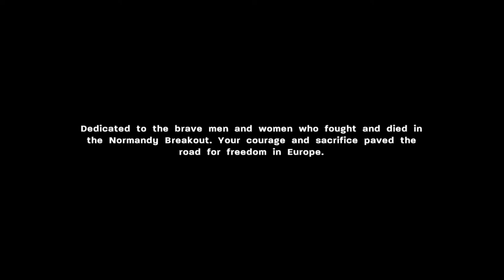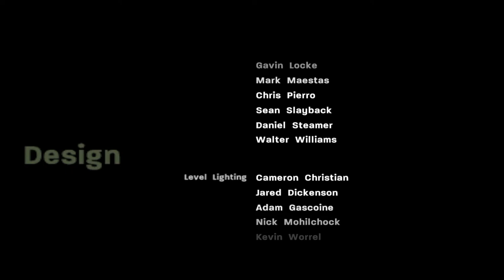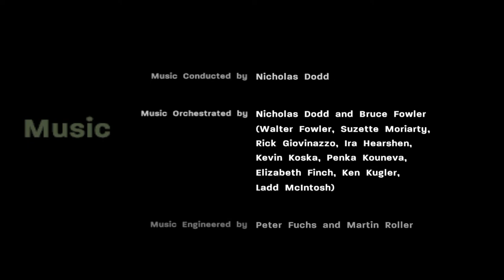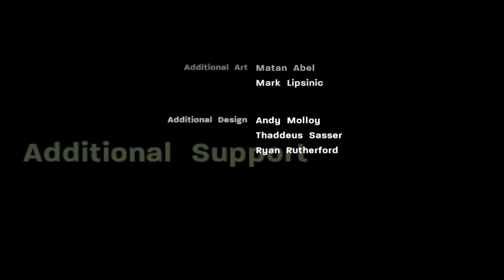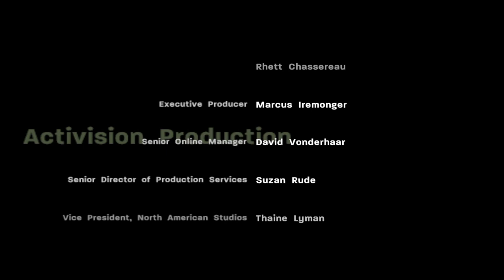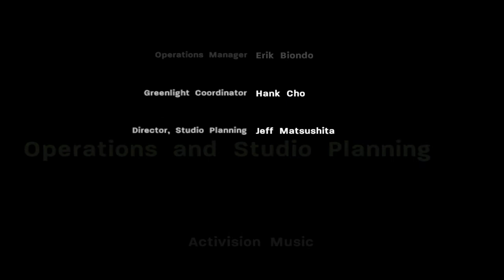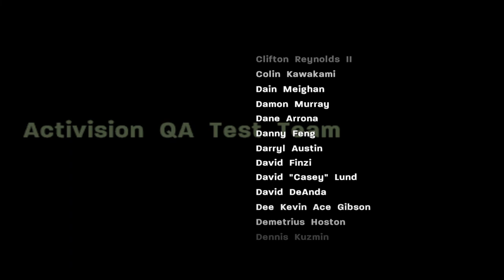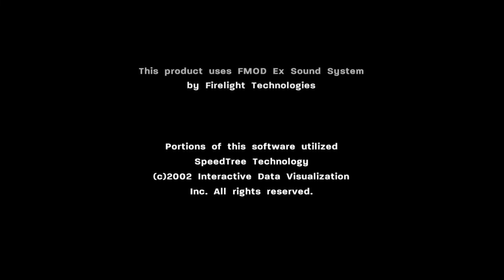Call of Duty 3 Credits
A győzelem utáni stáblista, az emulátor csak így vette fel.